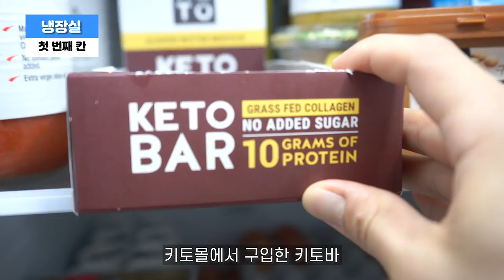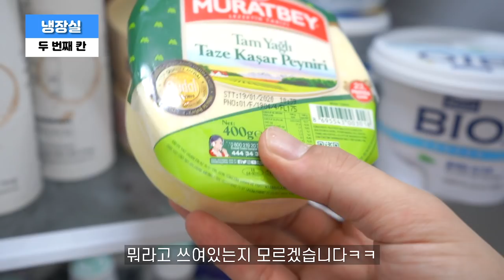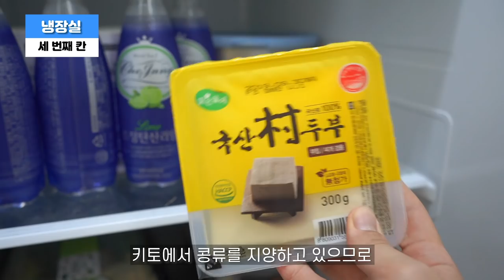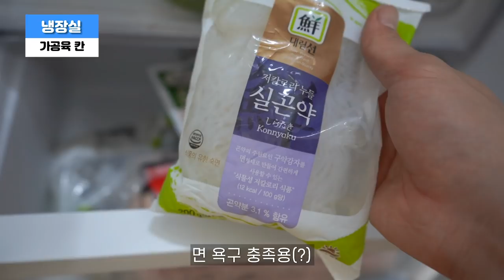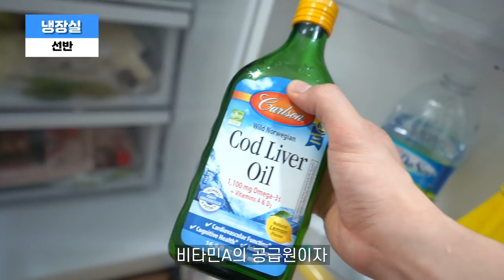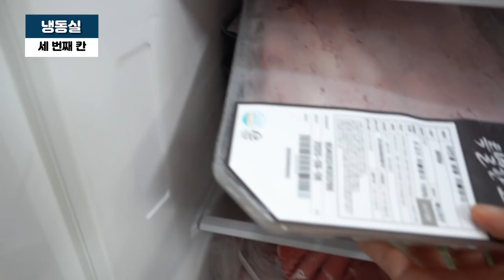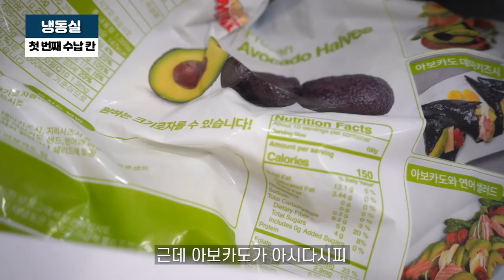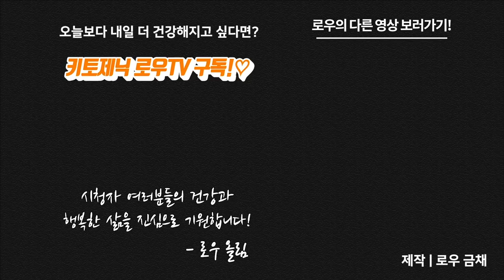로우의 저탄고지 냉장고를 공개합니다 | 키토제닉로우TV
삼시세끼 키토식으로 먹는 키토인의 냉장고에는 뭐가 들었을까요?
이번 영상에서는 저와 저희 사무실 식구들의 삼시세끼를 책임지고 있는 냉장고를 털어보았습니다.

마이노멀 버터커피, 버터말차

제작
로우 금채